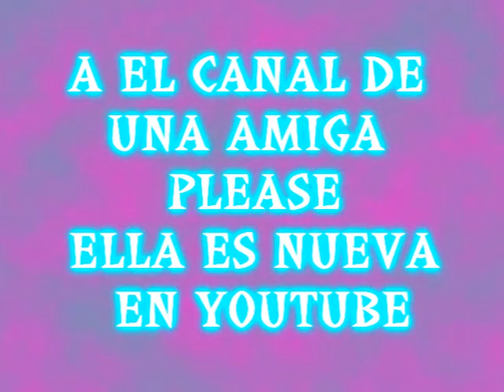urgente!!! vean este video please XD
hola!
este video es para pedirles que pasen por el canal de la qoothe
mi  amiga ella es nueva en youtube y tambien escribe novela pasen please

subcribance please